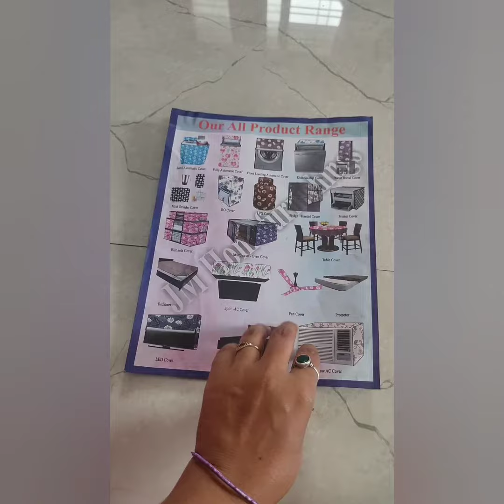Review water purifier cover | under 199 only | Flipkart | JM furnishings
Buy@Flipkart -

JM Homefurnishings Water Purifier  Cover

👉Thanks u all🙏🙏🙏😊